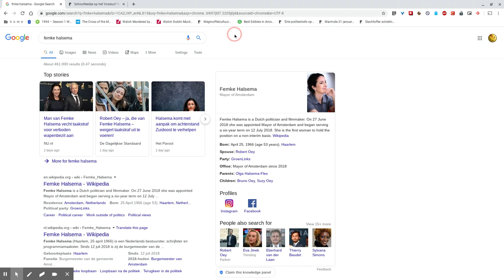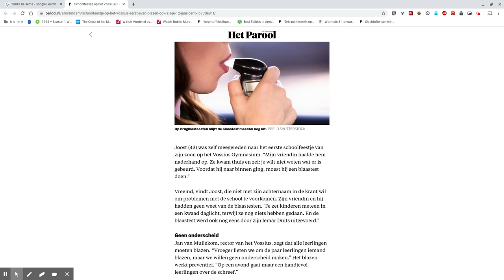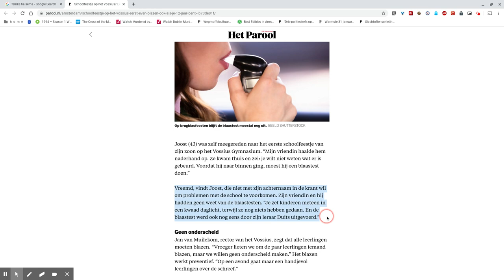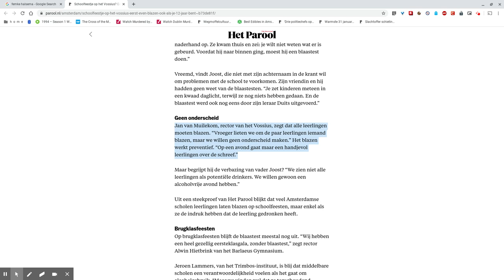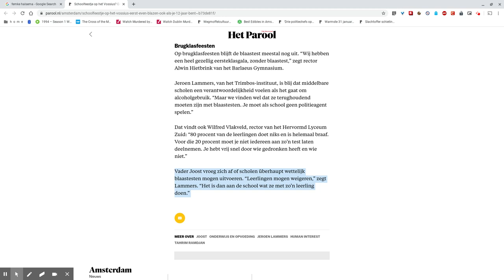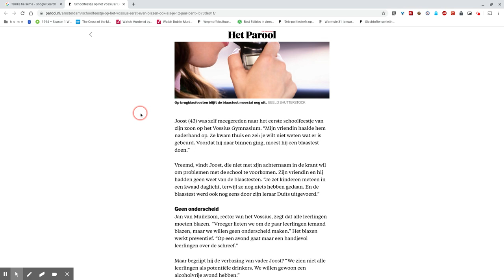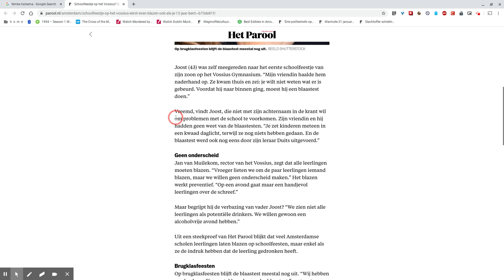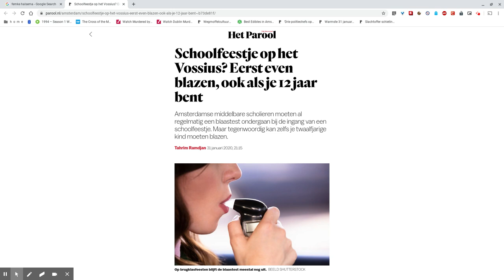Gemeente Amsterdam: Blaastest, DNA afnemen en verplicht inwendig onderzoek op middelbare scholen!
On-fokking-voor-stel-baar! Middelbare scholen dwingen scholieren, vanaf 12 jaar, om blaastests te ondergaan. Checken op alcoholgebruik. Ik stel voor dat we scholen tevens DNA laten afnemen en inwendig, anaal en vaginaal onderzoek laten doen om te voorkomen dat leerlingen iets naar binnen smokkelen.